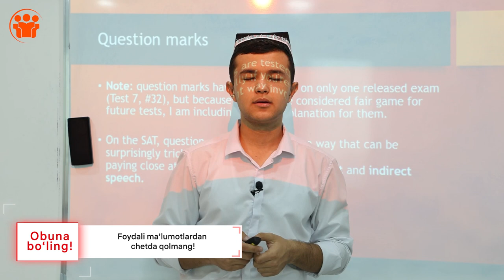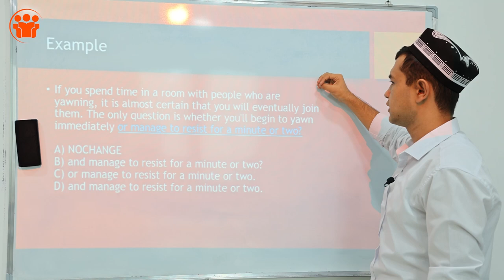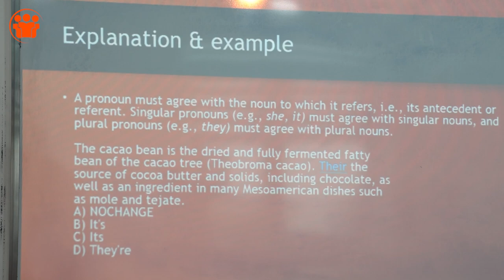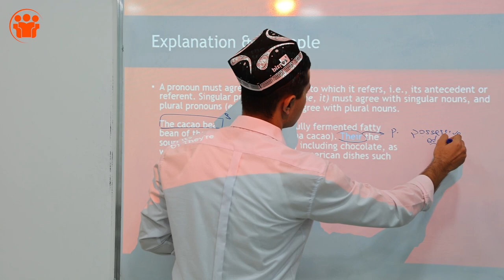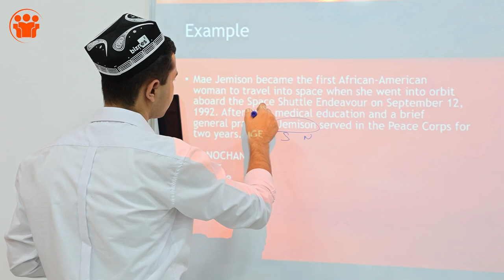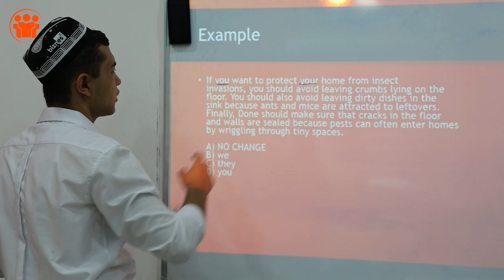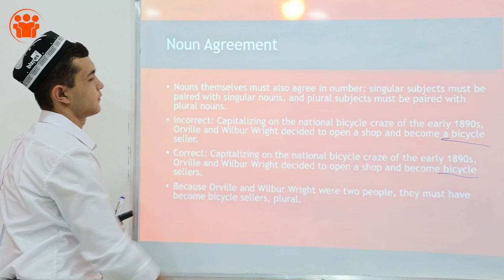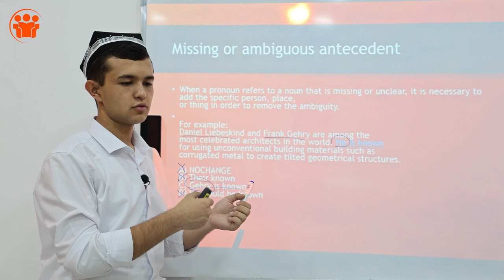Onlayn SAT darslari: Reading | Questions marks 6-dars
Ushbu darslarni yoritib borish uchun va Sizlarning uyga vazifalaringizni tekshirib borish uchun ochilgan maxsus guruhimiz

Darslarni Registan Shahriston filialimizdagi SAT fani o'qituvchisi Yorqinbek Turdiboyev olib bormoqdalar.